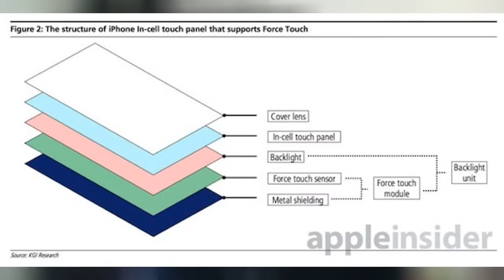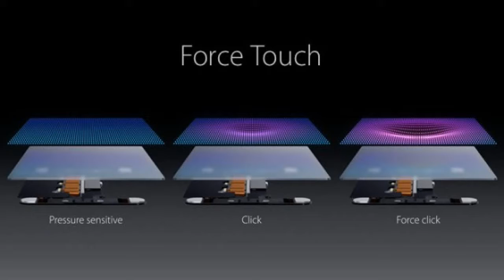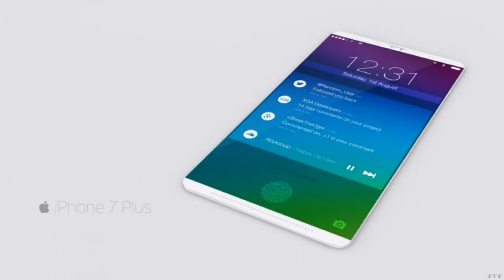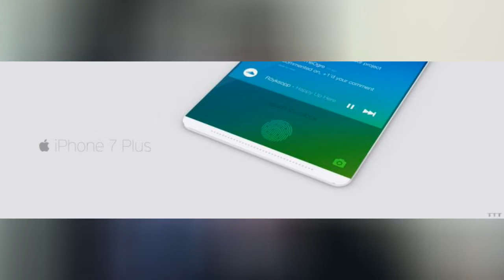Iphone 7 & Iphone 6s ! Force Touch ! Touch ID Amélioré